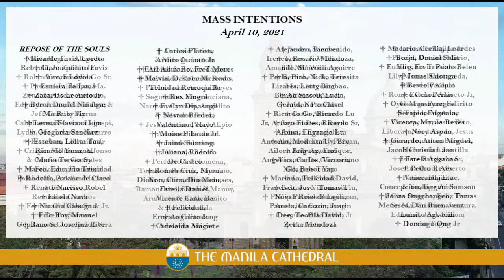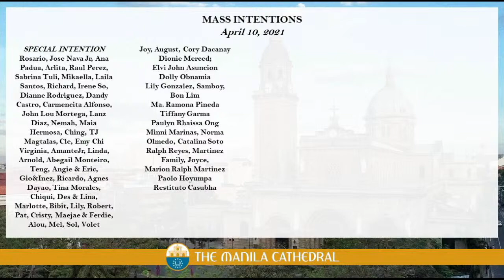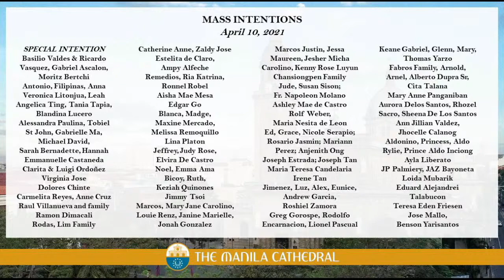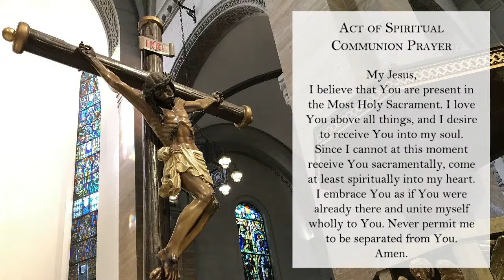Daily Mass at the Manila Cathedral - April 10, 2021 (7:30am)